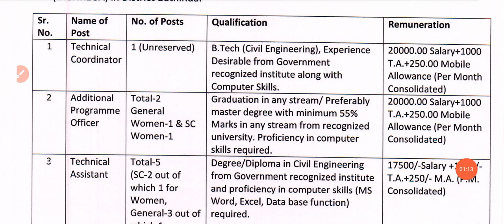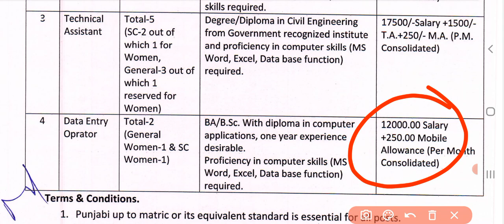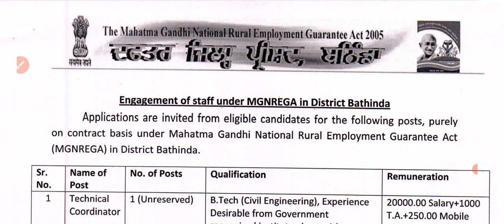Punjab MGNREGA Recruitment 2022| LatesT MGNREGA Bharti 2022| Meet Academy|Punjab Jobs 2022